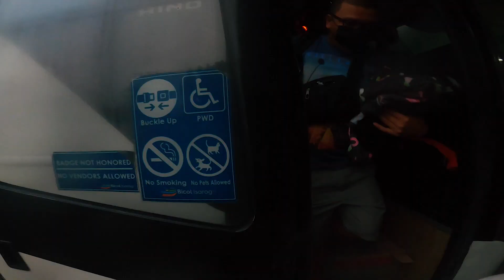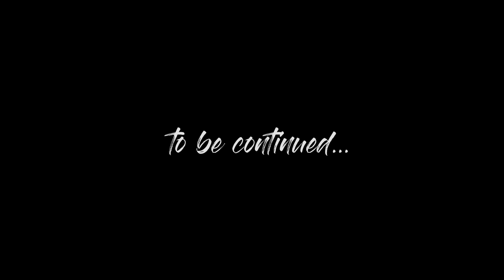CWC Adventure 2022 Part 1